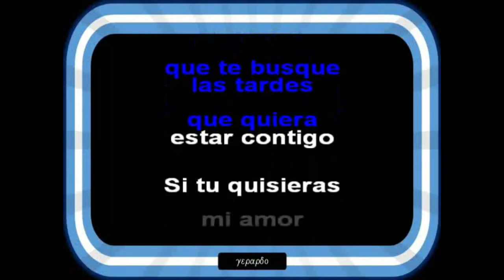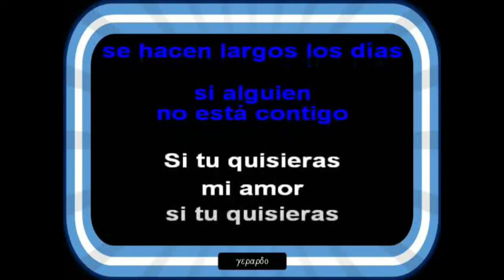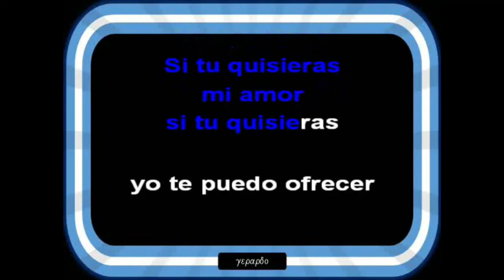Luna de Cristal - Sola, triste y callada - Karaoke